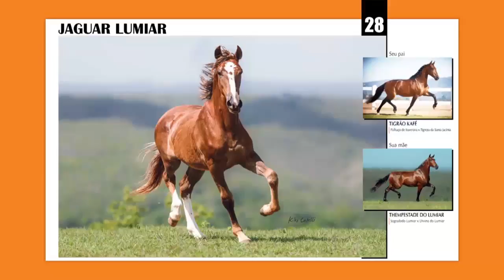Lote 28 Jaguar Lumiar